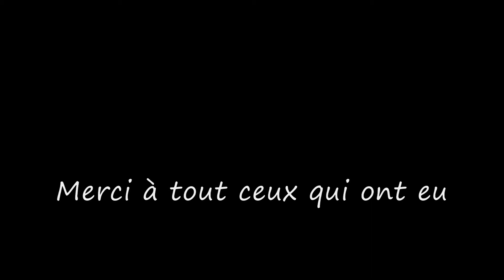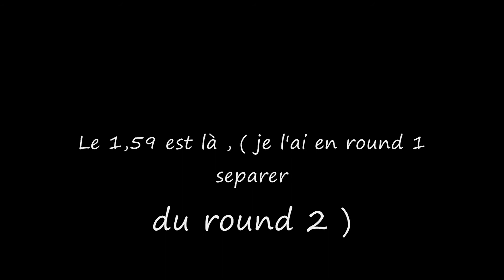Street gears - Back Street ( No Rubyn ) - 2,04.57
Watch HD !